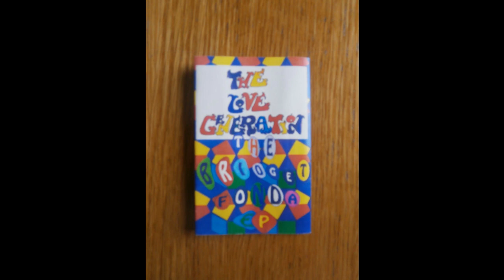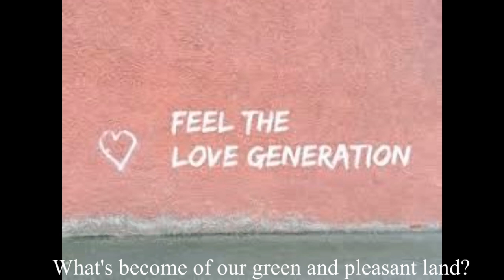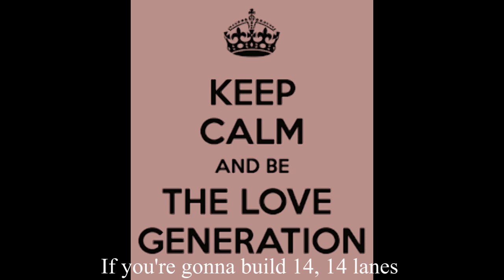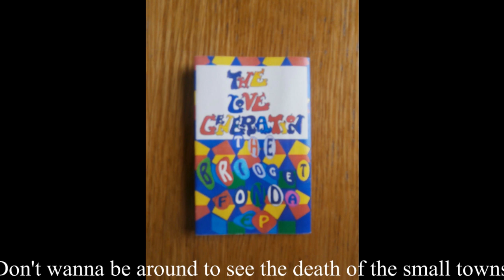The Love Generation Our England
Music and a few lyrics by Chris Moffett; most lyrics by Simon Wingfield.
Producer Adrian Muckley.
Recorded late 1995.